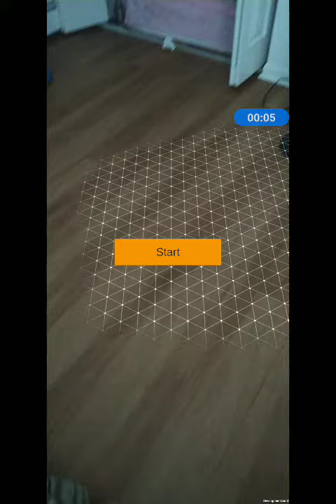AR Snake v1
Play Testing 3D Snake in Augmented Reality.
If you would like to add any sugggestions, please comment with your suggestions with Timestamp.